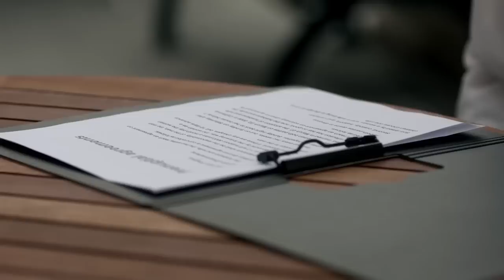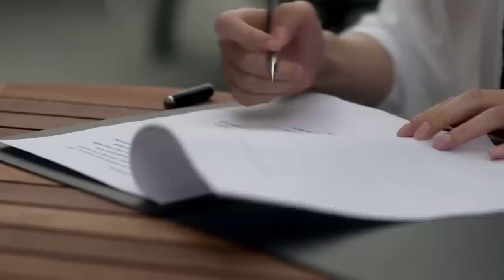赵默笙为收养小孩，决定和富商结婚 🧁 Chinese Television Dramas 钟汉良 唐嫣 吴倩 罗云熙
CROTON | HYSXM—DSJ